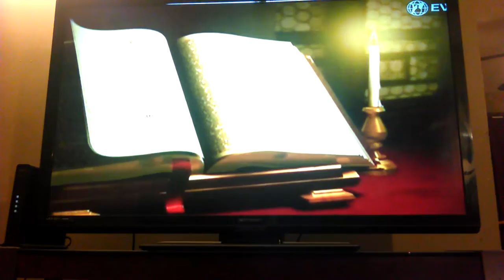HAIL MARY BY MOTHER MARY ANGELICA.